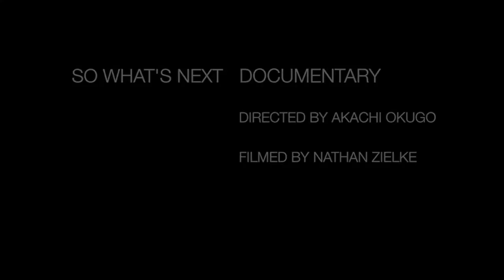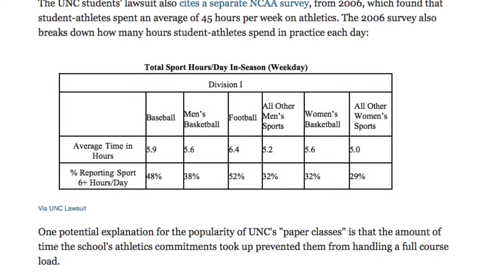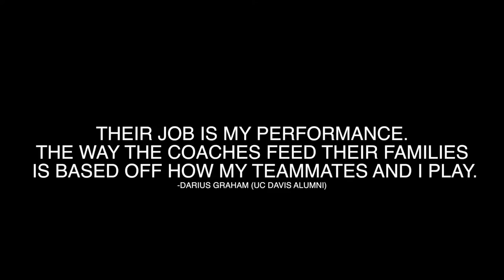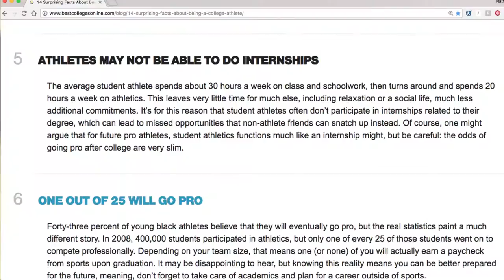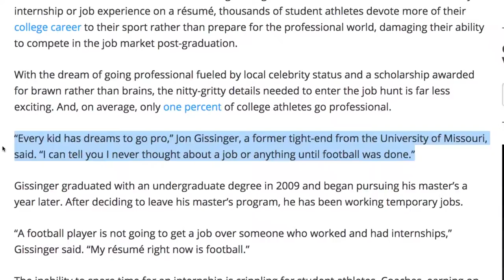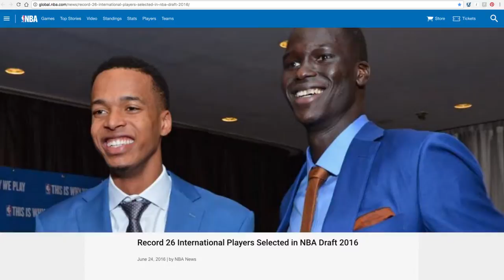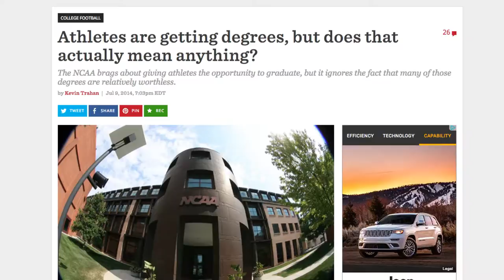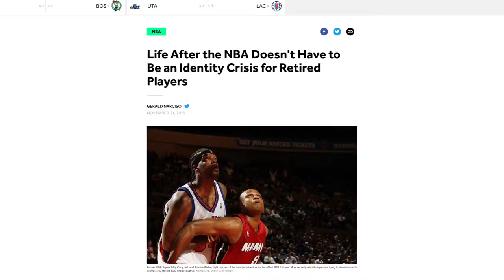So What's Next Documentary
So What's Next is about the inevitable topic that every athlete will face at some point.

Created by: Akachi Okugo